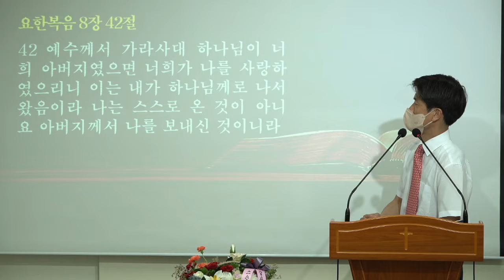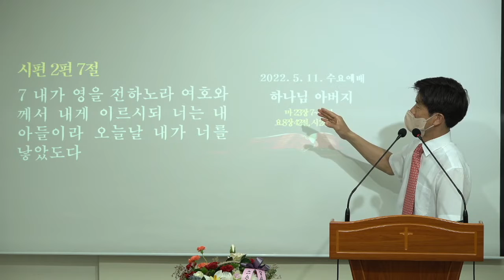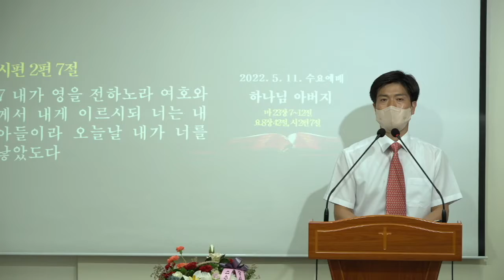[바이블미디어BibleMedia_다니엘] 청소년예배_하나님 아버지(23022.05.11)